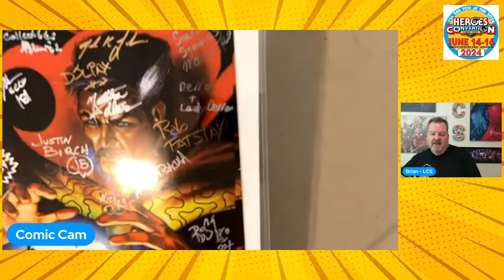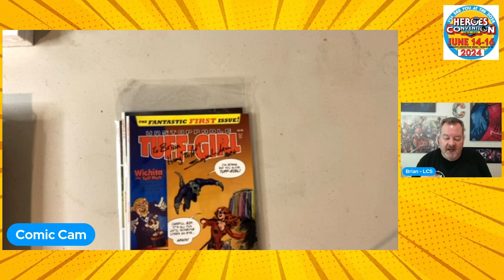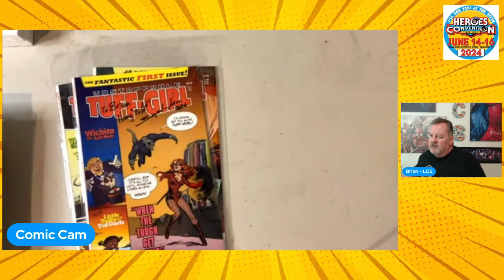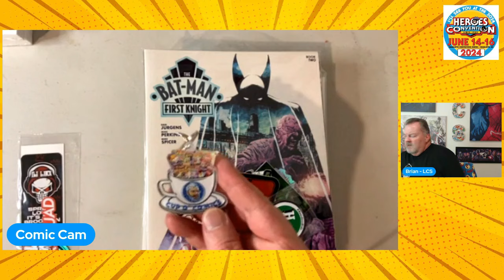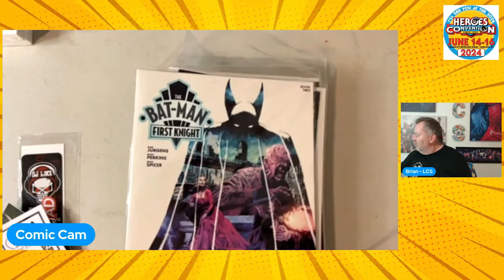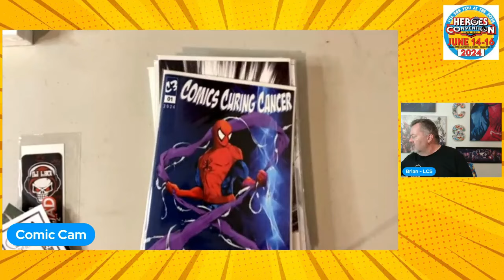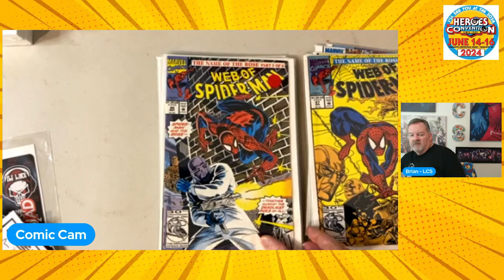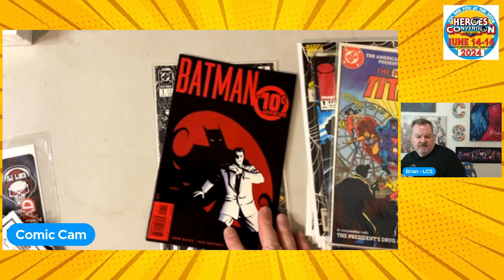Heroes Con Haul and Recap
🔔Join Brian - LCS and reignite your passion for comic book collecting!

✅  About Brian - LCS.

I've been collecting comic books since the 1980s, took a break for almost 30 years, and started again in 2021. On my YouTube channel, I share Monday mail calls, comic book reviews, the comic book community 4-1-1, and a weekly live show on Saturdays at 10 am EST called Breakfast with Brian.

I'm the creator of the Comic Book Community Awards. (CBCA) A yearly Awards show to celebrate the YouTube Comic Book Community.

🔔 Elevate your comic book collecting journey with Brian - LCS!

© Brian - LCS